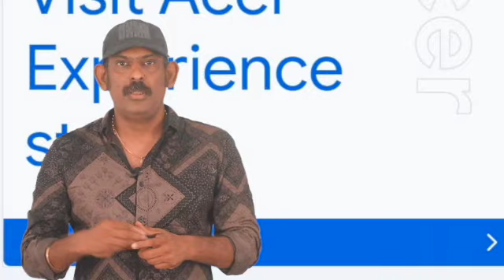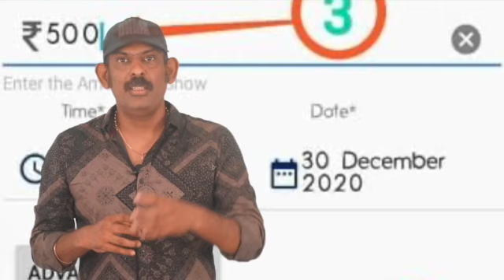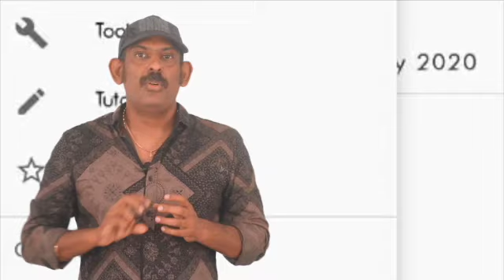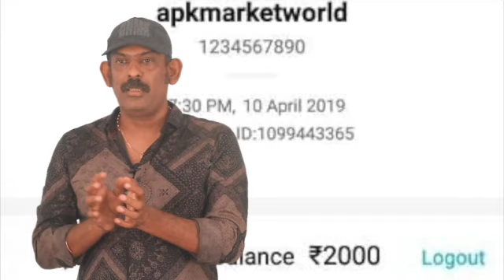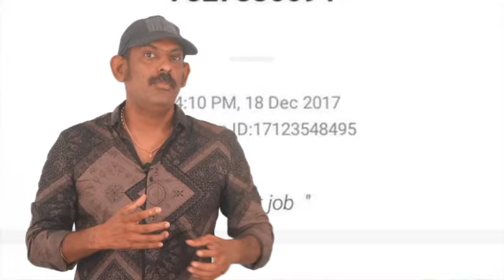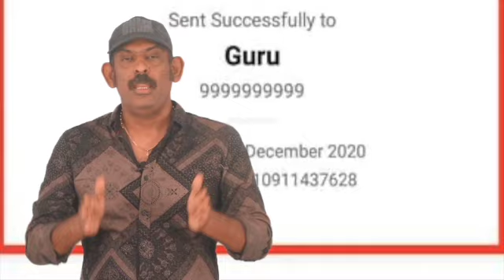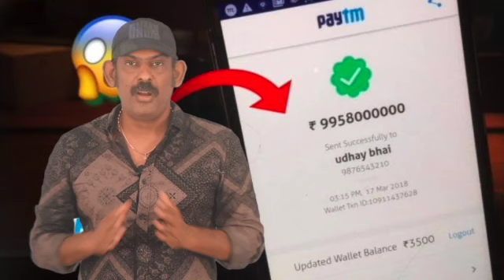ONLINE pay SCAM | Spoof app fraud | What is the spoof Paytm app scam, and how does it work?